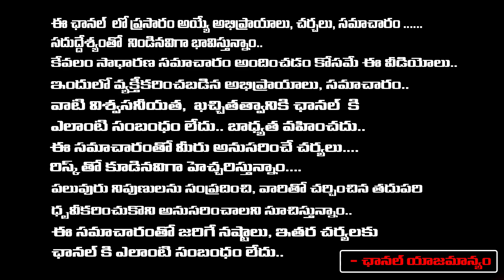సాయిధరమ్ తేజ ఒక వెధవ అన్న నెటిజన్ చిరంజీవి ఏం చేశాడంటే | Sai Dharam Tej Emotional Post |REDTV TELUGU